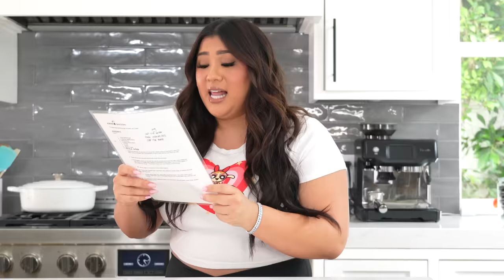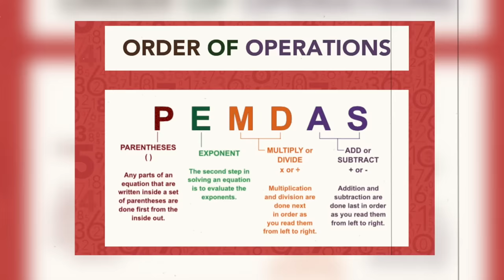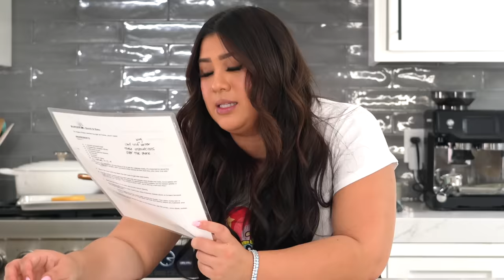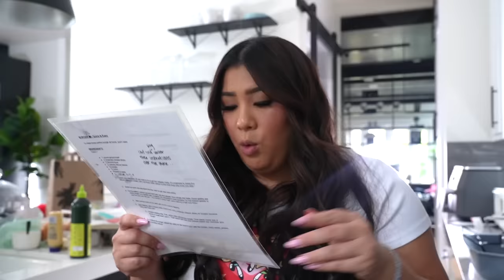Battle of the Recipes: Gordon Ramsey vs Guy Fieri